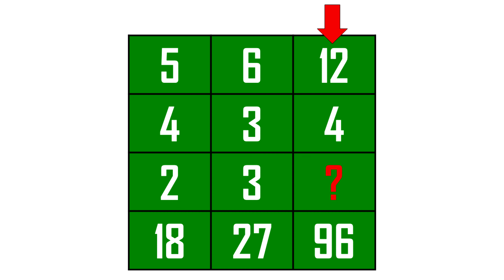What will replace the question mark? Math Puzzle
End screen video by ftock.com - Free Stock Footage from Pixabay